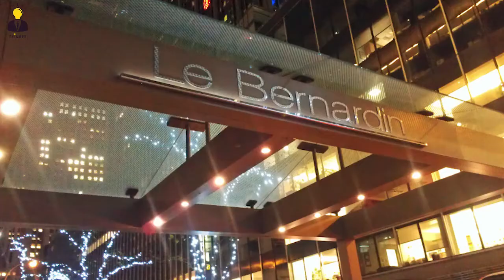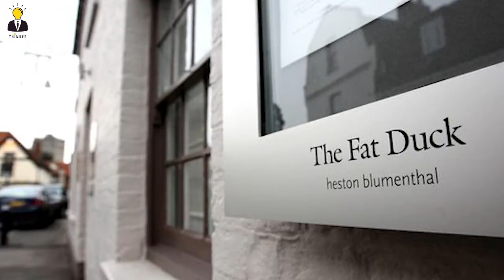TOP 5 BEST RATED RESTRAURANTS IN THE WORLD | AMAZING INTERIOR | WELL KNOWN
Top rated restaurants in the world which you will wish to go dine in for, as we talk about their service or their food they are best in everything.

Hello Guys. Welcome to THINKER. Here we are going to learn the most interesting and surprising facts and information around the globe. You can witness how people lived throughout history: their culture, developments in technology, shocking event and truths about the globe, the life of people, interesting facts, untold stories and many other things.

This content is Originally Produced by MCN DIGITAL, Owning 100% Exclusive Copyrights on All Platforms Worldwide including Internet, IPTV, Mobile Rights etc.